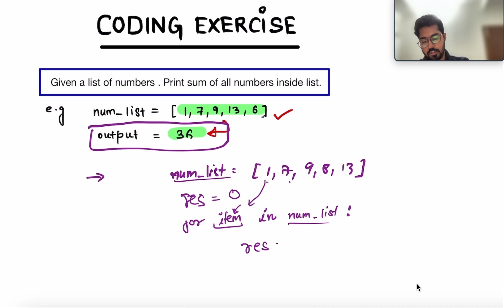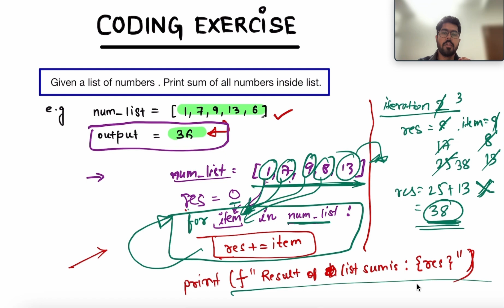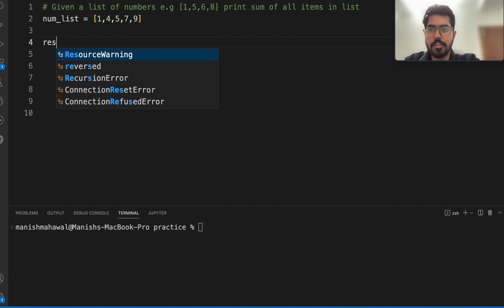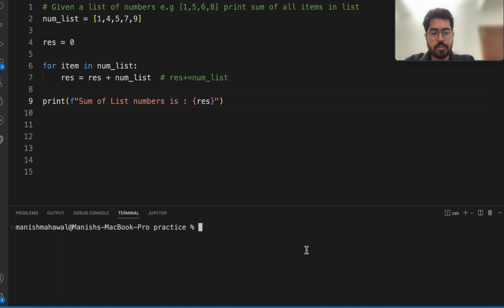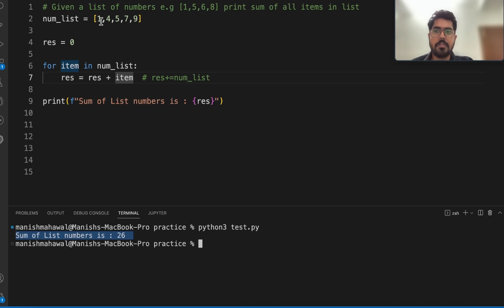Sum of numbers in list Python : Lecture 11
Python tutorial - Python full course for beginners - Go from Zero to Hero with Python